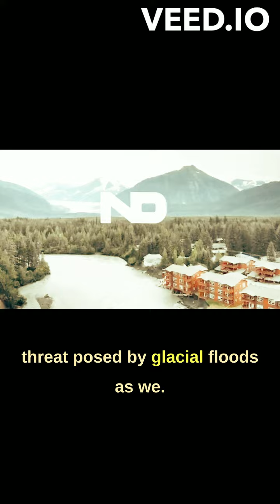house collapses into river in Alaska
Dramatic Footage: Watch in awe as the grey two-story home, adorned with white trim, dramatically collapses into the raging river, taking a bobbing chunk of its roof with it.
Edge of Disaster: In this heart-stopping short, witness the condo building teetering precariously on the eroded bank, its foundation already lost to the relentless power of the rushing waters.
Nature Unleashed: Explore the aftermath of a glacial dam burst in Alaska's capital, leading to unprecedented flooding that shook the community to its core.
Unseen Menace: Discover the little-known phenomenon of jökuhlaup, as researchers reveal its potential threat to millions of people globally due to glacial floods.
Slow Destruction: Experience the gradual erosion that led to the calamitous destruction of the homes, a result of years of water releases from the basin.
Unpredictable Forces: Join us as we delve into the science behind the weekend's devastating flood and explore the power of nature's uncontrollable forces.
Rising Waters: Learn about the continuous threat posed by glacial floods, as we showcase the rising waters that have plagued the region since 2011.
The Human Element: Witness the urgent evacuation and daring rescue efforts that unfolded as residents battled against the forces of nature to stay safe.
Battling Elements: Step into the shoes of Alaskan residents as they grapple with the relentless rain and its impact on their lives.
Lessons Learned: Reflect on the destructive beauty of nature and the importance of understanding its potential to reshape landscapes and lives in an instant.